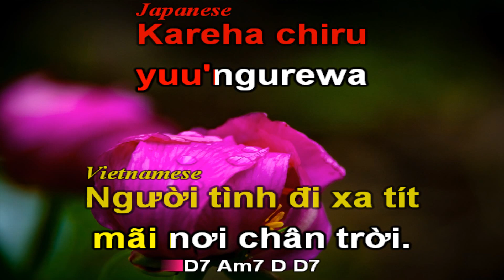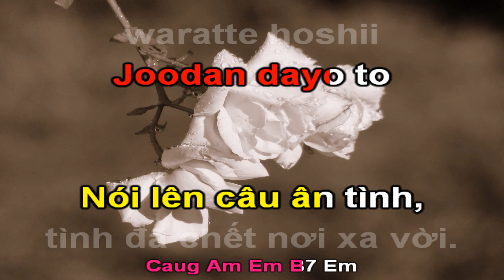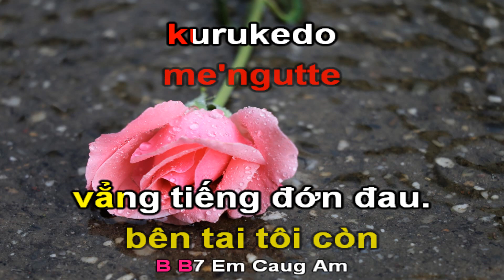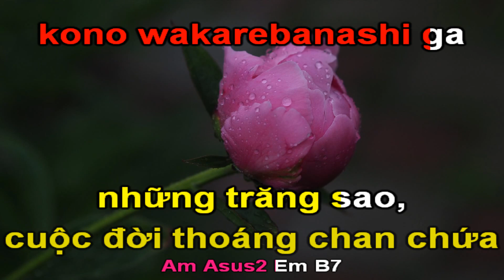Koibito Yo-Hận Tình Trong Mưa-Karaoke Hòa Tấu-(Bản Mới)-Em-Ballad-Temp 68-Quốc Hiệp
Cà phê tôi:
-Tài khoản Vietcombank: 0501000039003 - Võ Văn Hiệp
Mayumi Itsuwa (Hán tự 五輪 真弓 (Ngũ Luân Chân Cung); sinh ngày 24 tháng 1 năm 1951, tại Tokyo, Nhật Bản) là một ca, nhạc sỹ.
Ngay từ nhỏ, Mayumi đã có đam mê âm nhạc và guitar giống cha mình. Sau khi tốt nghiệp cấp 3, bà bắt đầu đi hát ở một quán cà phê tên là "Jean-Jean" đồng thời bắt đầu sáng tác.
Năm 1972, Mayumi ra album đầu tay tên "少女" (Shojo - Thiếu nữ)theo phong cách dân ca và còn ít được chú ý.
Năm 1976, Bà bắt đầu hoàn thiện phong cách và dần dần trở thành ca sĩ chuyên nghiệp thực sự. Năm 1980, bà phát hành đĩa đơn  恋人よ (Koibito yo - Người yêu dấu ơi) và được xem là dấu mốc trong sự nghiệp, với vị trí cao trong các bảng xếp hạng năm ấy và giúp bà đạt giải thưởng Vàng của hiệp hội các nhà sáng tác Nhật.
Năm 1984 bà lập gia đình đồng thời tiếp tục cho ra các Album và thực hiện các chuyến lưu diễn.